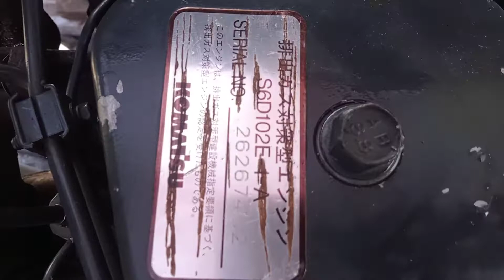komatsu p228-us engine s6d102 newly overhaul for testing..